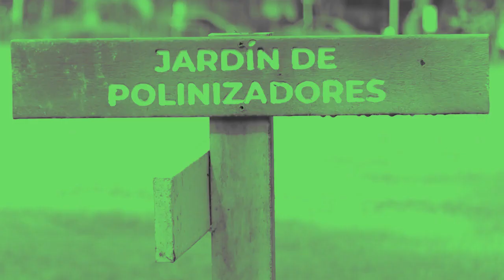Cali más ambiental / Desafío Verde CVC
La CVC ha implementado diversos proyectos en el departamento con el fin de frenar la contaminación de sus fuentes y recuperar el verde de sus cerros y montañas. Dentro de los principales temas de interés se encuentran: Plan Jarillón, descolmatación de rios, adecuación paisajística, bosques urbanos y arbolado urbano.

Además, realizan un trabajo de educación ambiental para concientizar a los visitantes y residentes sobre la importancia de cuidar los recursos naturales de nuestra región.